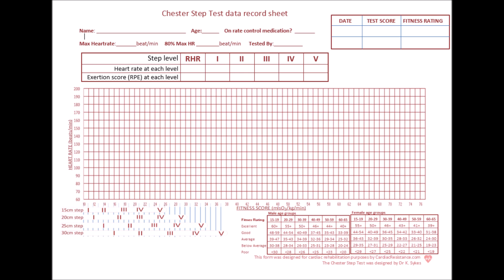Full Chester Step Test Audio (VOICE AND METRONOME)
A full Chester step test audio to be used for fitness testing a client or patient for their  estimated VO2 max.
The test is 10 minutes long; 5 levels of increasing speed metronome each level is 2 minutes long.

the original step test was devised by professor Kevin Sykes.

this audio can be downloaded for more frequent use.
 Check out my tutorial of the CST and how to record data, along with downloadable data sheet